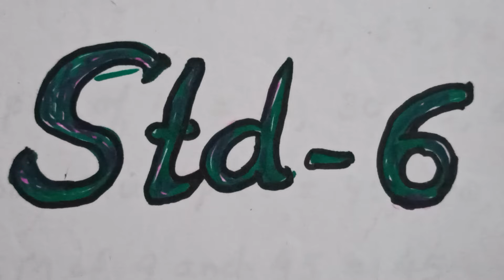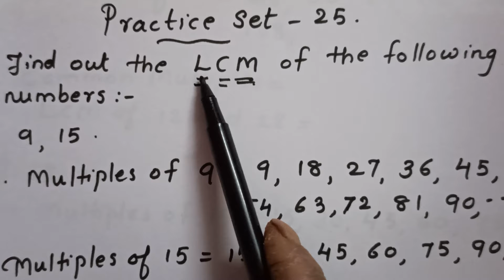Std 6 Maths Practice set 25 Part 1 LCM